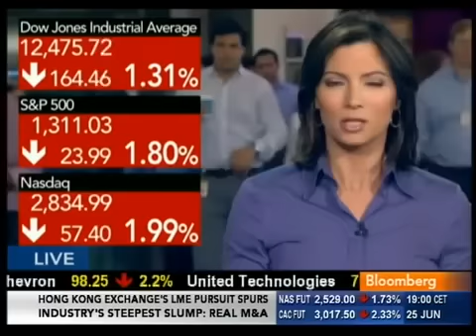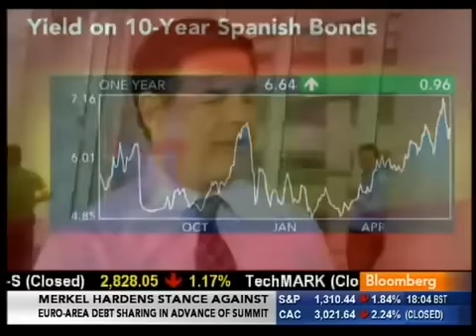Soros vs Europe Deidre Bolton, Mike McKee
for more Jim Rogers Interviews